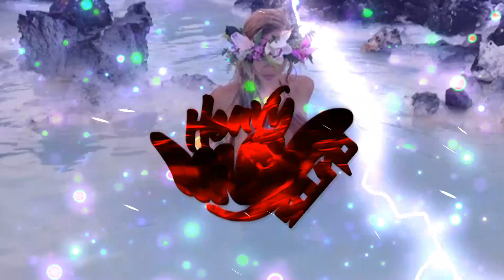Crose Rmx _✘_ Chill Eyes ツ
• H S M X T Ī Ø N •